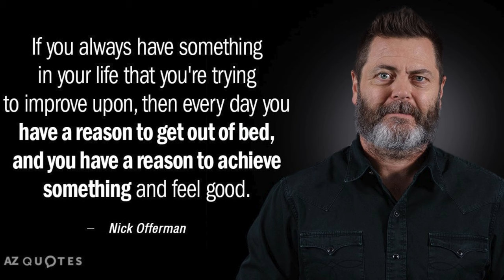Nick Offerman Drops Bombshell: Bill & Frank's Return in The Last of Us?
🏆✨ Trendsetters, hold onto your seats! Nick Offerman just bagged his first Emmy for Outstanding Guest Actor in a Drama Series for The Last of Us, and he's got some jaw-dropping news backstage. Join us as we dive into the exclusive revelations – ideas have been pitched for a possible return of Bill and Frank in The Last of Us! 😱 Could we be seeing more of these characters in flashback form or even a prequel mini-series? Nick spills the details and shares his excitement for reprising the role. Plus, The Last of Us sweeps the Creative Arts Emmy Awards with 8 golden statuettes! 🎉 Are you ready for more Bill and Frank adventures?